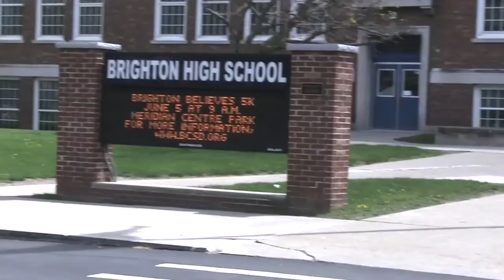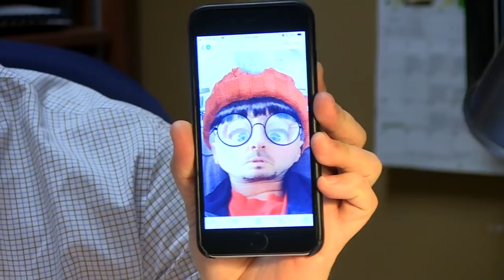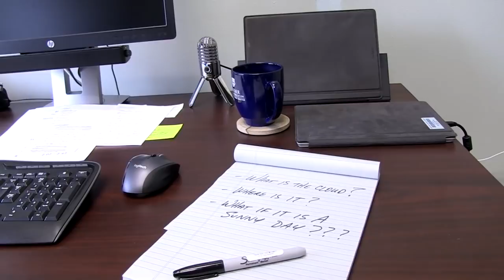The BHS Office May 2018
BHS principal Dr. Tom Hall embarks on another epic project to connect with students in this second episode spoof on the popular TV program "The Office" written by Mike Pincelli and filmed and edited by Eric Gruner